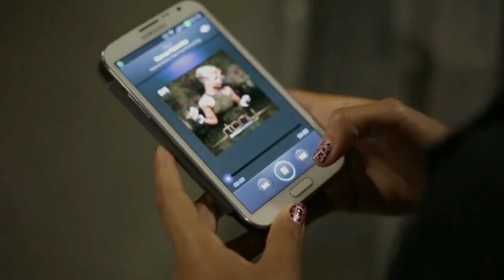LP - Lost On You (Vlad Ivan Kizomba Remake) feat. Diana Astrid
LP - Lost On You (Vlad Ivan Kizomba Remake) feat. Diana